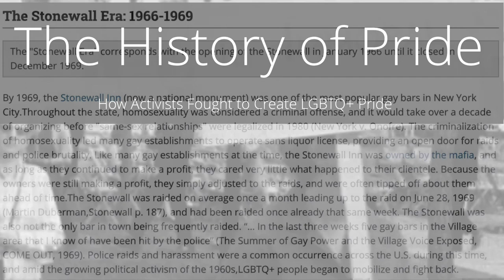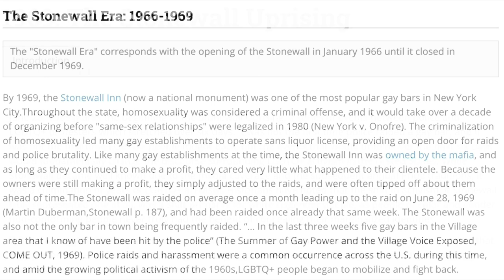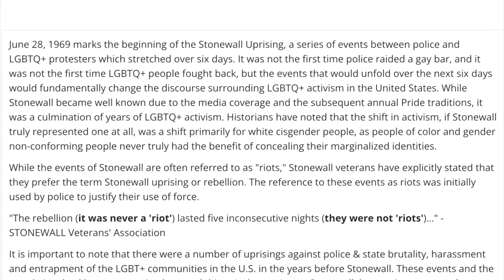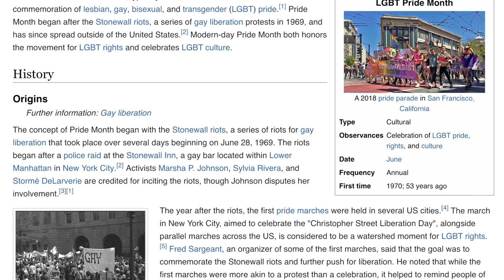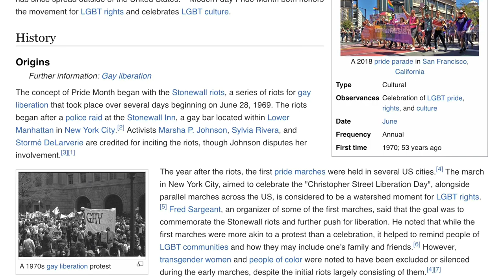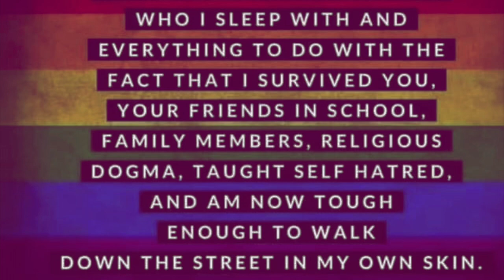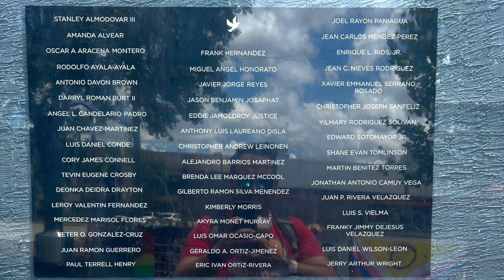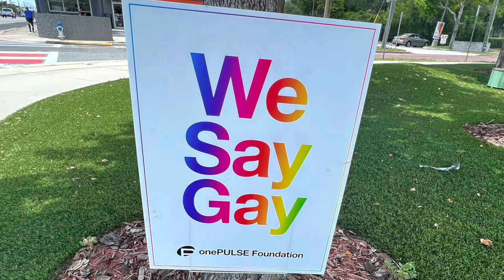History of LGBTQIA+ Pride Month and Photos from Gay Days in Orlando, FL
Pride Month

LGBTQIA+ Pride Month is a month, typically June, dedicated to celebration and commemoration of lesbian, gay, bisexual, and transgender (LGBTQIA+) pride. Pride Month began after the Stonewall riots, a series of gay liberation protests in 1969, and has since spread outside of the United States. Modern-day Pride Month both honors the movement for LGBTQIA+ rights and celebrates LGBTQIA+ culture.

The concept of Pride Month began with the Stonewall riots, a series of riots for gay liberation that took place over several days beginning on June 28, 1969. The riots began after a police raid at the Stonewall Inn, a gay bar located within Lower Manhattan in New York City. Activists Marsha P. Johnson, Sylvia Rivera, and Stormé DeLarverie are credited for inciting the riots, though Johnson disputes her involvement.

The year after the riots, the first pride marches were held in several US cities.[4] The march in New York City, aimed to celebrate the "Christopher Street Liberation Day", alongside parallel marches across the US, is considered to be a watershed moment for LGBTQIA+ rights.[5] Fred Sargeant, an organizer of some of the first marches, said that the goal was to commemorate the Stonewall riots and further push for liberation. He noted that while the first marches were more akin to a protest than a celebration, it helped to remind people of LGBTQIA+ communities and how they may include one's family and friends.[6] However, transgender women and people of color were noted to have been excluded or silenced during the early marches, despite the initial riots largely consisting of them.[4][7]

Following the Stonewall riots and the first pride marches, the number of LGBTQIA+ groups rapidly increased,[8] and the pride movement spread across the United States after a few years.[6] As of 2020, most pride celebrations in major urban areas around the world are held in June, although some cities hold them at different times of the year partially because of the weather in June being suboptimal for such events there.[9]

In June 1999, U.S. President Bill Clinton declared "the anniversary of [the] Stonewall [riots] every June in America as Gay and Lesbian Pride Month".[10] In 2011, President Barack Obama expanded the officially recognized Pride Month to include the whole of the LGBT community.[10][11] In 2017, however, Donald Trump declined to continue the federal recognition of Pride Month in the United States,[12] though he later recognized it in 2019 in a Tweet later used as a Presidential Proclamation.[13] After taking office in 2021, Joe Biden recognized Pride Month and vowed to push for LGBTQIA+ rights in the United States,[14] despite previously voting against same-sex marriage and school education of LGBT topics in the Senate.[15]

In addition, Pride Month is often observed in several LGBTQIA+ affirming religious congregations.